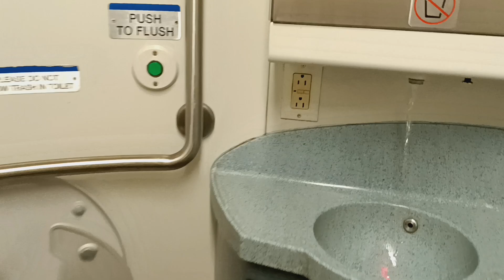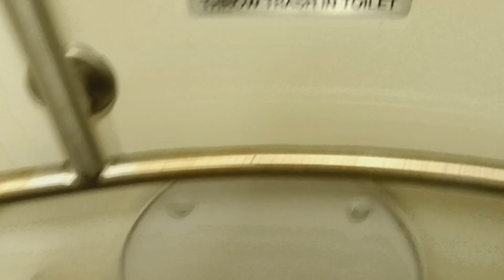MTA Long Island Railroad M7 restroom